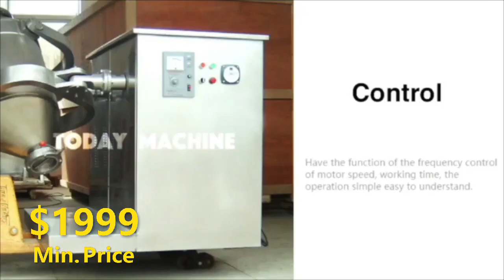mixer powder v machinechemical mixing equipment